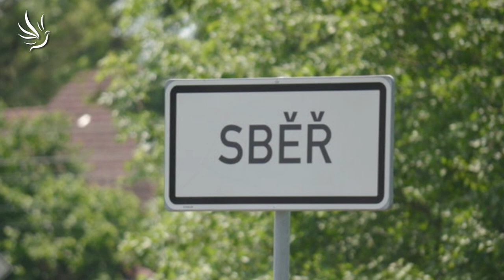Danuše Herpe Jungmannová a Janet Rumlová, Zastavme týrání zvířat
Týraná zvířata potřebují naši pomoc. Možnosti máme, pojďme je využít.

SOS for pets - zpnp, z.s.
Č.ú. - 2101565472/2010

Liga na ochranu zvířat Kutná Hora
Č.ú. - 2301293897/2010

FB SOS for pets - zpnp, z.s.

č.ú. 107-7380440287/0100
🕊💙 Moc děkujeme 💙🕊